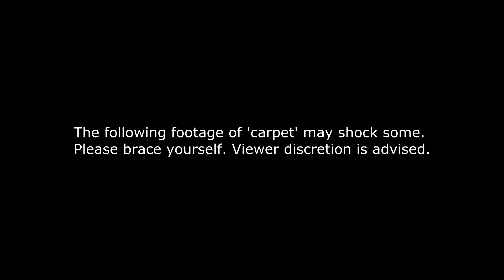Modern Warfare | Making Of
Behind the scenes of our Modern Warfare fan film.